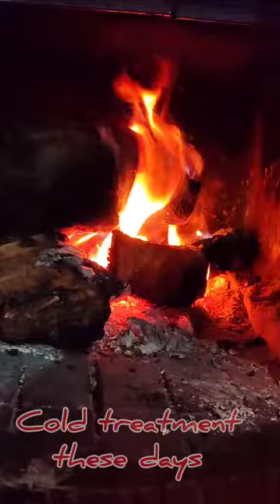Winter nights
Near the heater is your best companion in cold weather